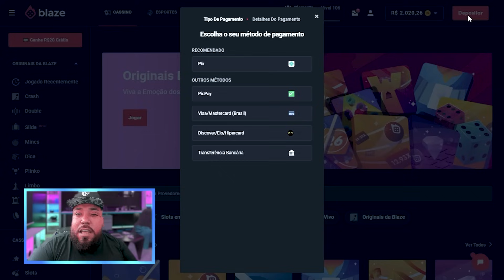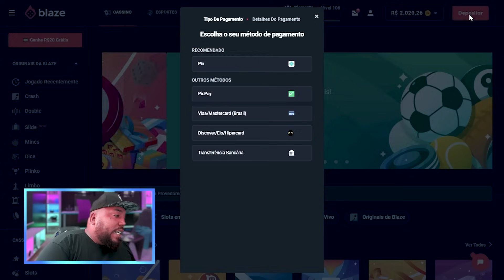OS CAÇADORES TIVERAM QUE SAIR AS PRESAS DO RIO DE JANEIRO !!!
Parcerias manda direct no insta